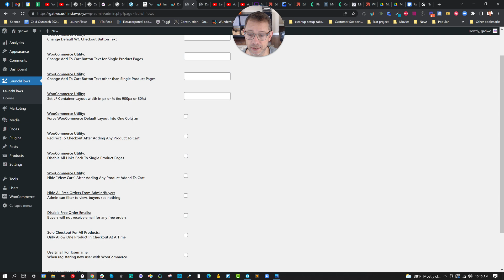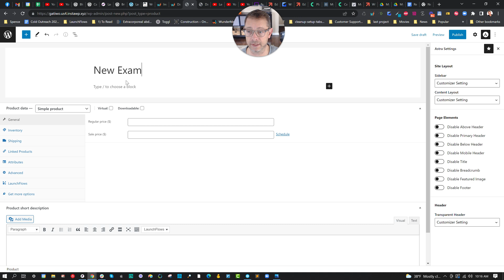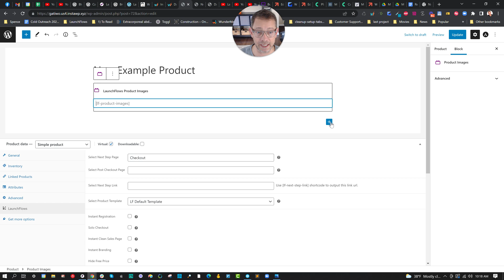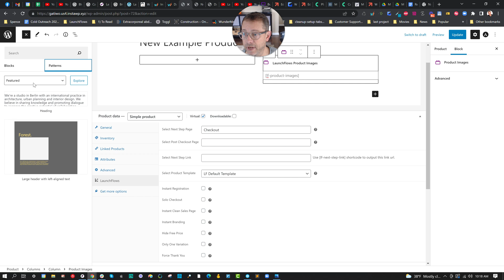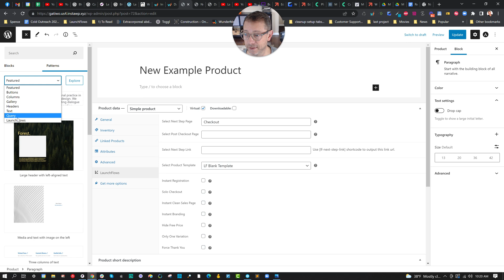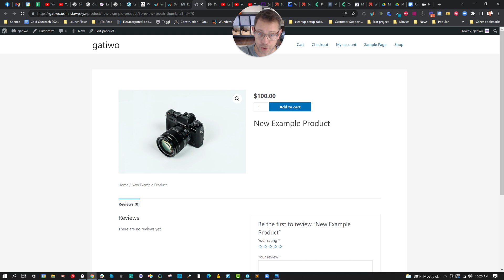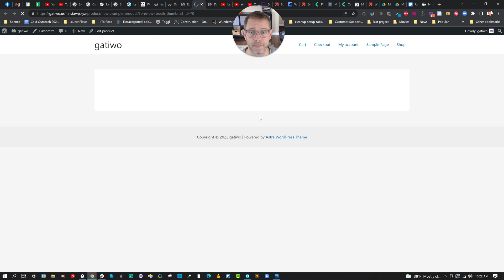How To Customize A WooCommerce Single Product Layout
In this video you'll see three ways you can customize a WooCommerce Single Product Layout with LaunchFlows and your favorite theme or page builder.

It's easy when you realize there is simple decision tree:
1) Do you want to use LaunchFlows to customize the layout or your favorite plugin, theme, page builder?
2) IF LaunchFlows, do you want to start with a blank layout or start with all the default components and reconfigure them?

The process is slightly different for Full Site Editing templates than for traditional themes like I show here, with the Astra theme. I will cover that in a separate video.

Watch the video to see how.